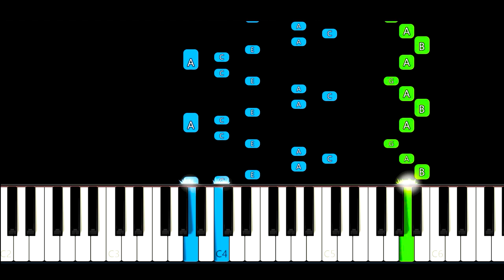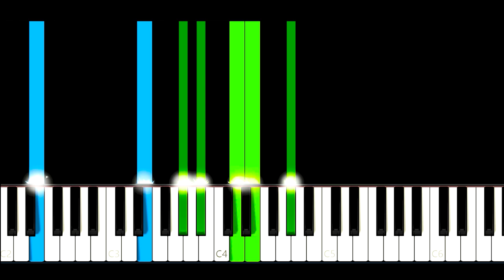Kill Bill - The Whistle song Piano Tutorial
The whistle Piano Cover

Learn how to play The whistle  on piano with this Synthesia piano tutorial! Please enjoy!

The The whistle  theme was written for the movie Kill Bill. This beatiful song sounds amazing on piano!

This piano arrangement of The whistle (Kill Bill) is fantastic to play! You can learn it with our  Synthesia Video